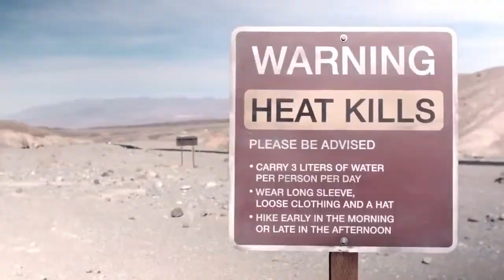B Class F CELL Helps Joshua Jackson and Diane Kruger Survive the Desert 2 720p